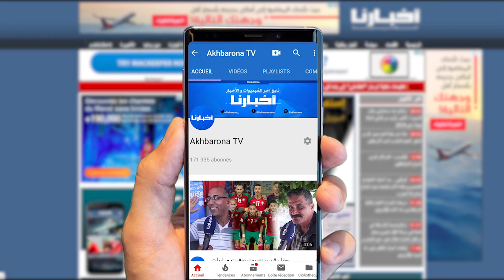المخرج هشام الجباري يتحدث عن ثورة السينما المغربية بين الإكراهات والحلول.. فيلم "أنا مشي أنا" نموذجا